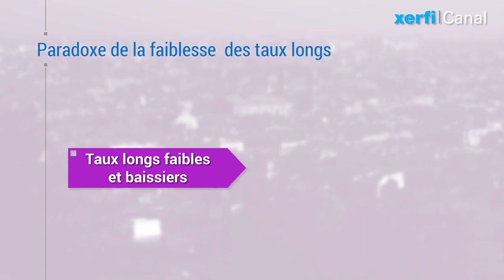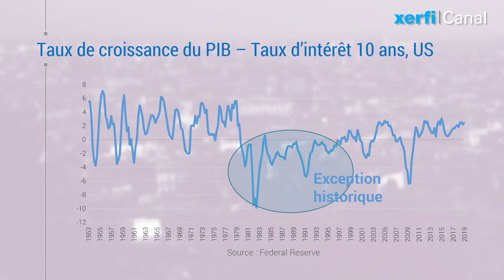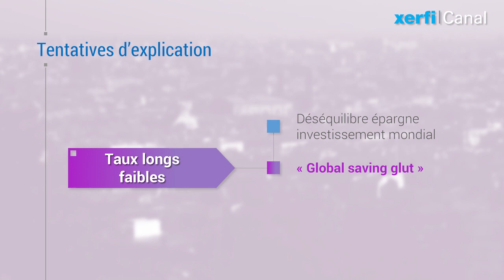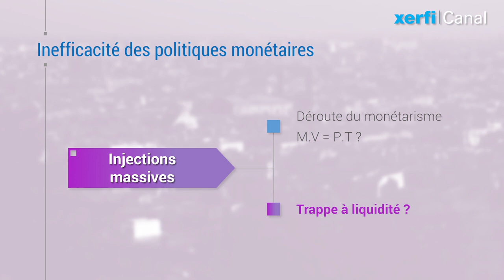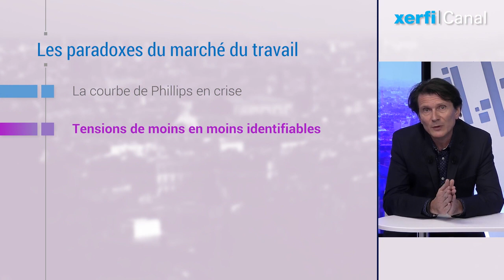La déroute des théories économiques et monétaires dominantes [Olivier Passet]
La déroute paraît totale. C’est tout l’appareillage théorique des économistes qui sombre tel le Titanic après l’impact de la crise de 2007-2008. L’orchestre des experts continue à jouer durant le naufrage. Mais quel que soit le marché vers lequel on se tourne, les anomalies, les paradoxes s’accumulent. Un à un, chacun de ces phénomènes peut trouver éventuellement une explication a posteriori. [...]